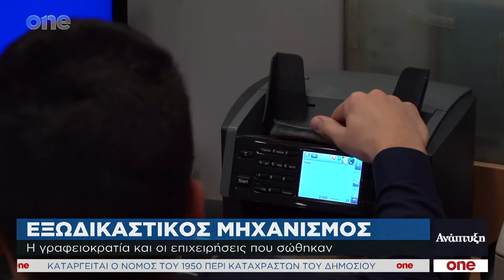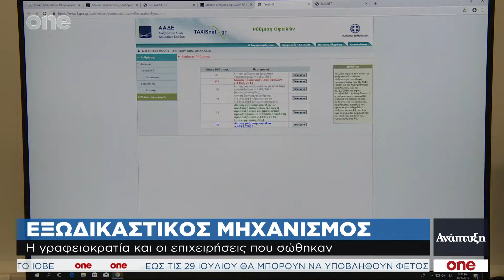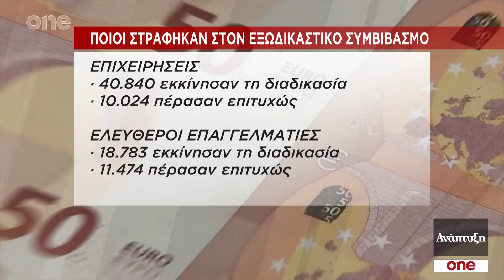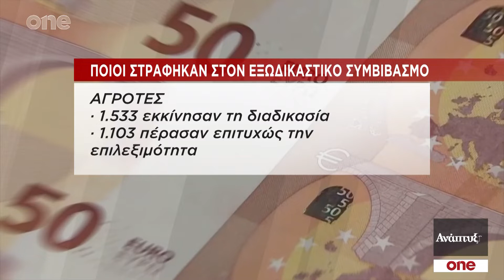Ανάπτυξη - 12/06/19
Παρακολουθήστε ολόκληρη την εκπομπή Ανάπτυξη του One Channel, της Τετάρτης 12 Ιουνίου, με την Έλενα Λάσκαρη.